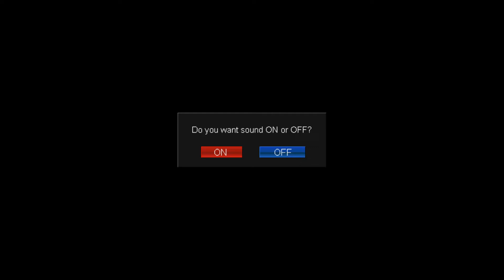Enigmata: Levels 1-5 + Tutorial (Adobe Flash game)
This gem of a game is called Enigmata. There are a grand total of 25 levels, and I'll be making vidoes 5 levels at a time. In levels 2 and a little bit of 3, I show what the debuffs do.

Link to the game (you'll need to download the Newgrounds Player)